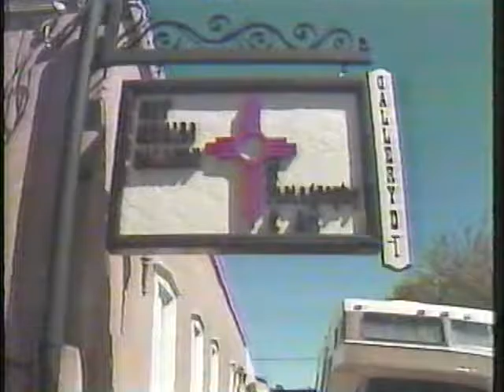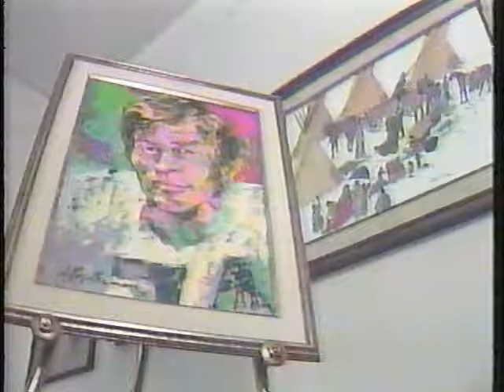Bob Lilly Legends of the SWC from 1986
Bob Lilly, TCU, Southwest Conference, football